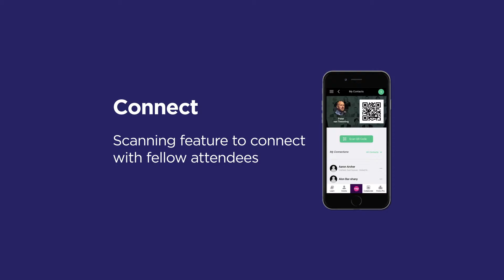Edge PortAventura Countdown- Only 4 Days Left!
Only 4 more days until Edge PortAventura!
Meet your networking toolbox!
1- The Dscoop app- A MUST for all Edge PortAventura attendees!
Easily navigate Edge PortAventura with the live event features:
Agenda
Browse all sessions & build your personal conference schedule
Partners
Find solution and media partners to help grow your business
Connect
Scanning feature lets you connect with partners & fellow attendees
Activity feed
Share your thoughts, ideas, photos & videos. See what your friends are up to
Engage
Session polls & schedule notifications so you can stay up to date on all activities

2- Business matching concierge
The Business Matching Concierge- like having a personal assistant in the palm of your hand all throughout the conference.
1- Choose your areas of interest
2- Receive a custom tailored list of people & businesses relevant to you
3- Request & schedule meetings & accept invitations
4- Build targeted, strategic relationships

Get a head start on your networking, check out the business concierge emails sent to you and download the Dscoop app TODAY because there's only 4 days left until Edge PortAventura!